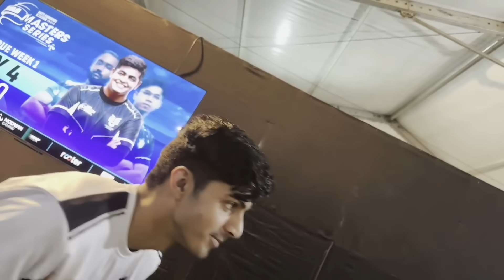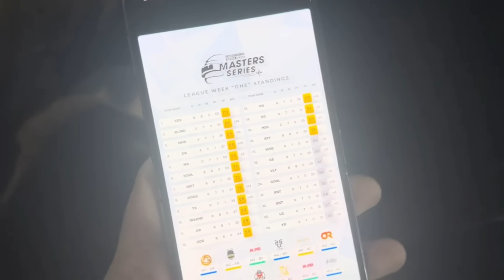He Has The RAREST Sneaker 🤯🤯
Follow sid on -